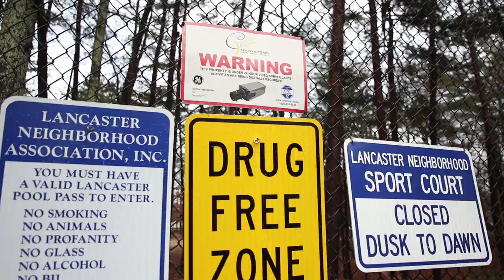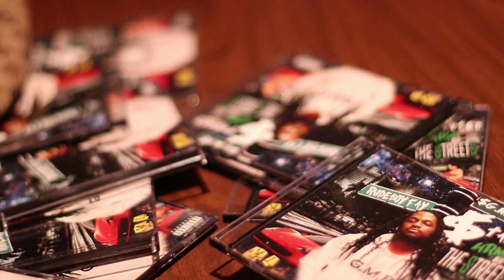Rudeboy Fay - Shakedown (Featuring C. Moore)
Directed by Matt Sugawara